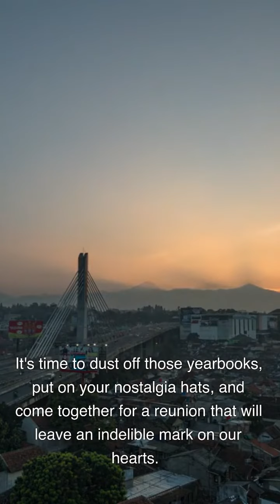Reuni SMPN 1 Lembang